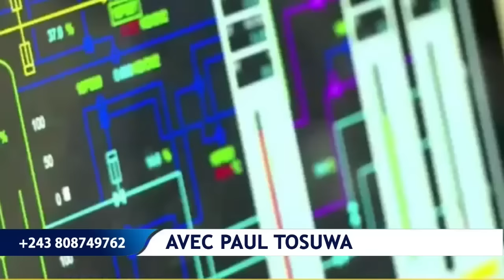18/2. FOUILLE À KASHAMATA JKK EN FUITE. FATSHI APANZI EAC NA PÉTROLE